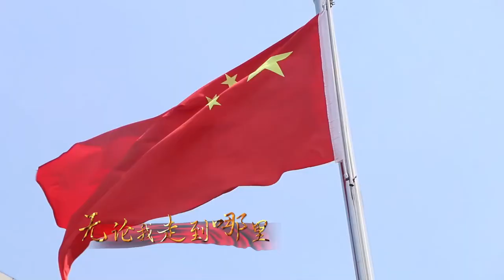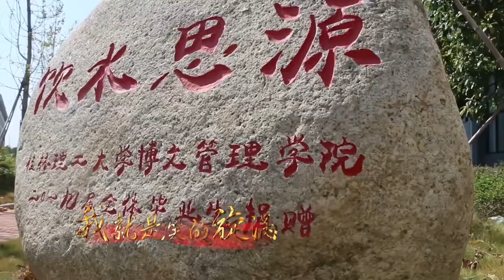桂林理工大学：我和我的祖国「快闪」︱Guilin university of technology, China